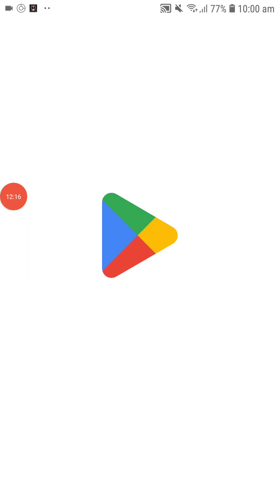Idle Super Natural School game superhero school game part 14 | Gamer jay | Android game-play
📈  DEMAT ACCOUNT -